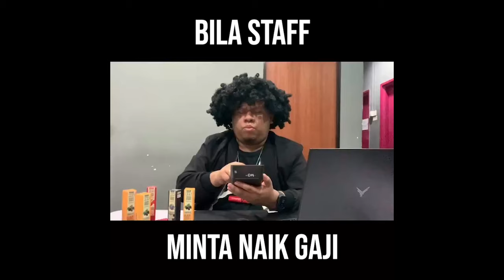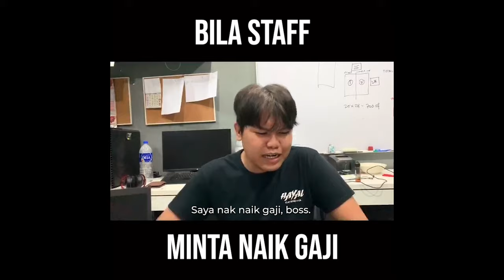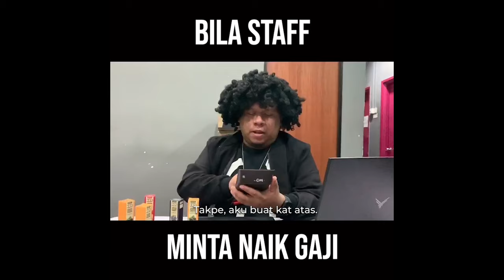PENGUMUMAN TERGEMPAR [LAST REVIEW] Wak Sukak dengan SMOK RPM 40 vs AEGIS BOOST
Selamat datang ke Review Dunia Vape , bersama hos kami Wak Sukak yang akan membincangkan & review , pod , mod , liquid salt nicotine.